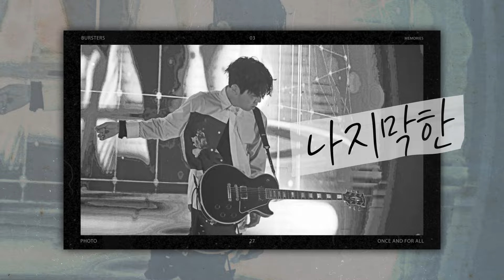[Lyric Video] BURSTERS(버스터즈) _ Once and for All